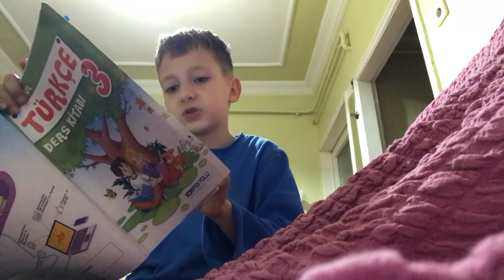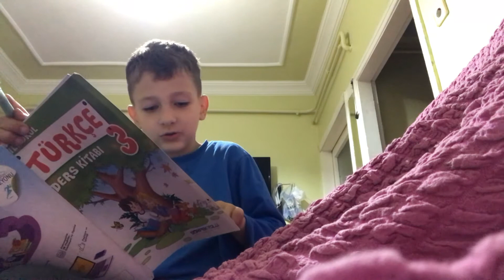Ben benim dünyamdayım